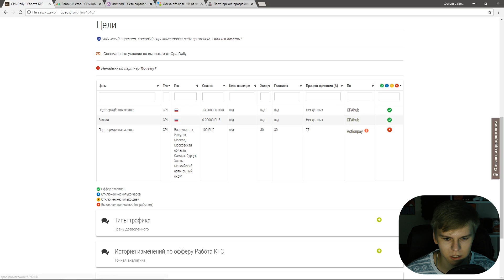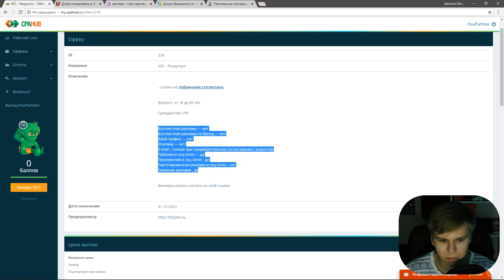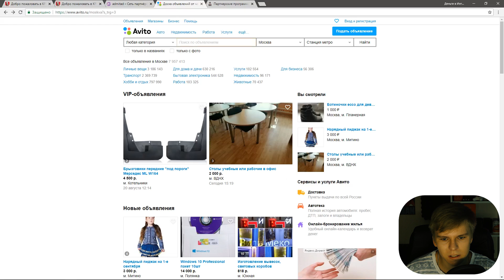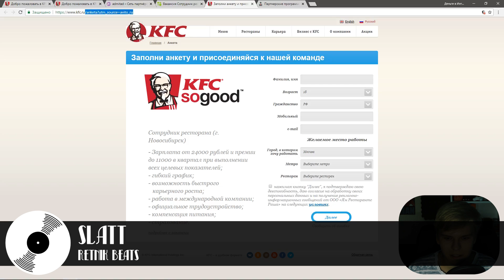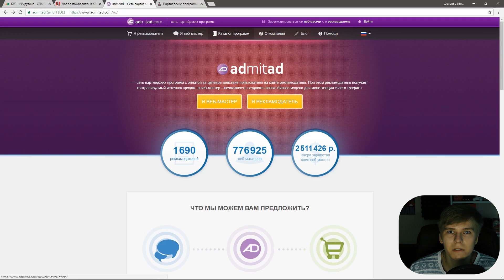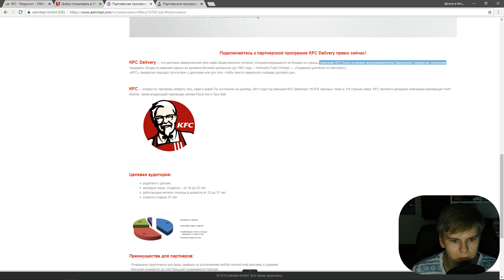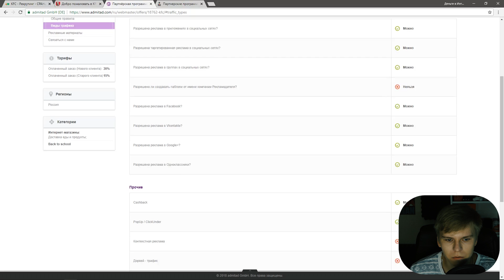ВЫСОКОДОХОДНАЯ РАБОТА В KFC! КАК ЗАРАБОТАТЬ ДЕНЬГИ НА CPA ПАРТНЕРКЕ ОТ KFC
▌︎ Если вас интересует как заработать деньги в Интернете и не знаете с чего начать, то предлагаем ознакомиться с направлением партнерских программ и заработке на них, выбрав оффер KFC.